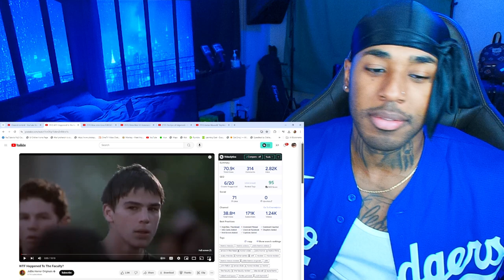The Faculty is Undoubtedly the Best Movie of the Late '90s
follow all of these or i will disappear